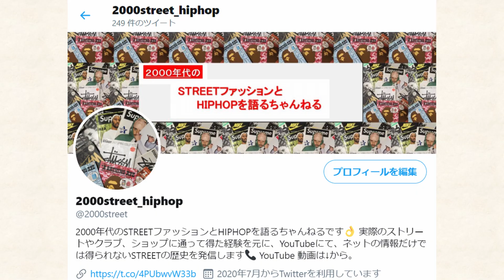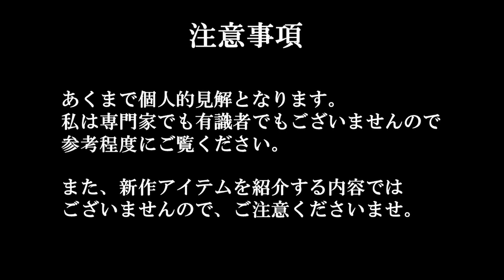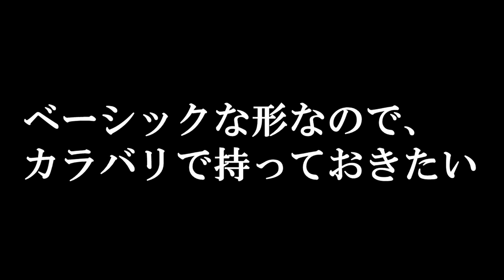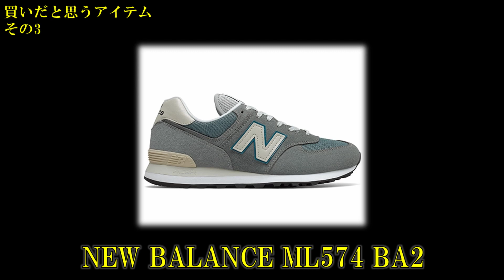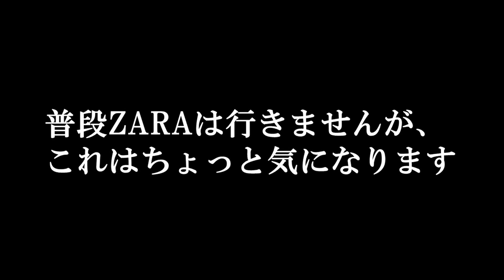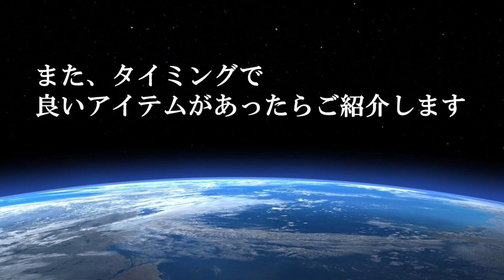【ストリートファッション】買いだと思うアイテム Vol.202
本日は、個人的に買いだと思うアイテムにについてまとめました。

持っておくと良いと感じたモノや面白いアイテムを今後ご紹介していこうと思います。

※あくまで個人的視点となります。私はファッション評論家でも有識者でもございません。参考程度にご覧くださいませ。また、最新のアイテムを紹介するわけではございませんのでご了承ください。

ストリートファッション、HIPHOPがお好きな方向けの内容となっております。